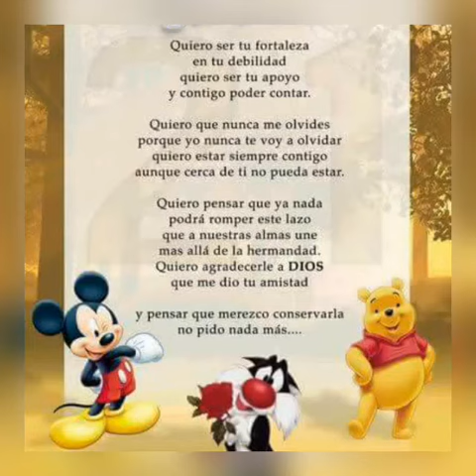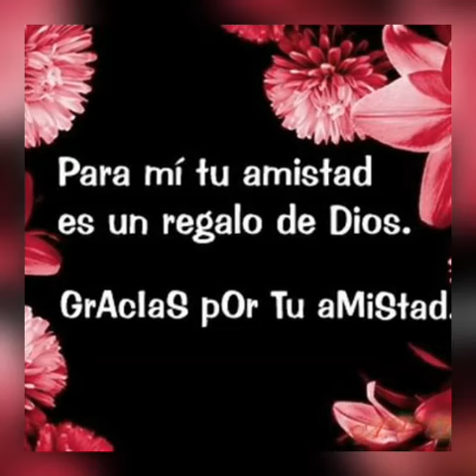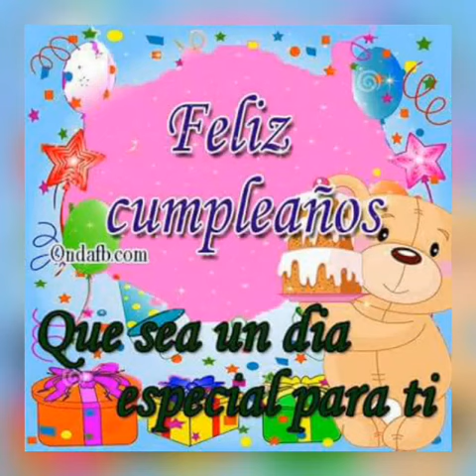GILBERTON EL JOTO DE TIERRA BLANCA